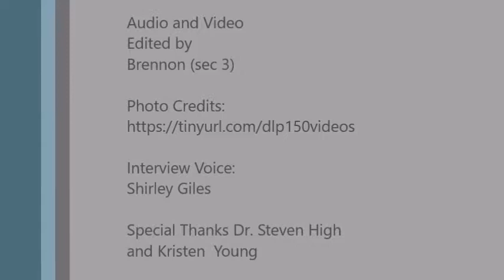Canada in 150 Seconds | James Lyng Sec 3 - Brennon